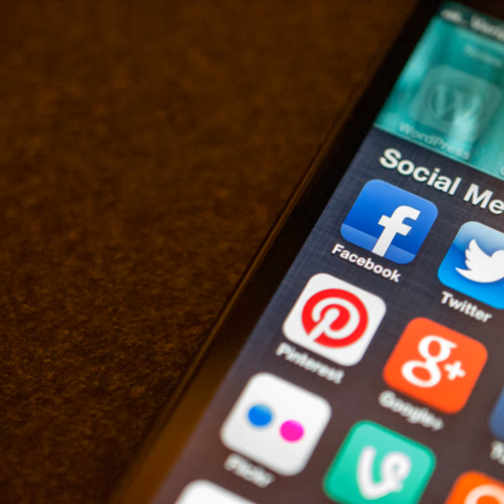What Role Did Social Media Play In The Capitol Riots?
Before extremists stormed the US Capitol, groups had been organizing and inciting violence on our most common social media apps.

This hour, how much of a role did social media play in that riot? Extremists had a home on the web long before the existence of Parler, an alternative social media network.

Content moderation has only been used sporadically across the most popular social media, Facebook and Twitter. How should tech companies make sure their platforms are safe and content is moderated fairly?

Later, we talk about town hall meetings going virtual. Is the online town hall forum here stay?

GUESTS

  •  Dr. Jonathan Wharton - Associate Professor of Political Science at Southern Connecticut State University.